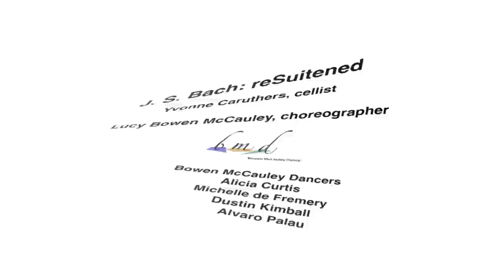J.S.BACH reSuitened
A documentary about a cellist, Yvonne Caruthers, who has interpreted Bach for the violin to be played by the cello with the Lucy Bowen McCauley choreographing the Bowen McCauley dancers to the cello music.